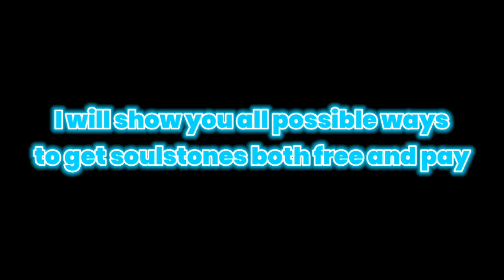How To Get FREE Soulstones! 🤯😱 | Blockman Go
How To Get FREE Soulstones! 🤯😱

go bedwars

blockman

blockman go
bmgo
bmgo
MATTSUN BG
TaaaT BG
Tyler Banks BG
Hela BG
Mad cat BG
GeroNani BG
Amaan BG
Nawaz BMGO
IamNotDrunk BG
Vince BG
YUMMMYYY BG
Naomi BG
Alyin Bg
Vnex Gamer
Blockman go